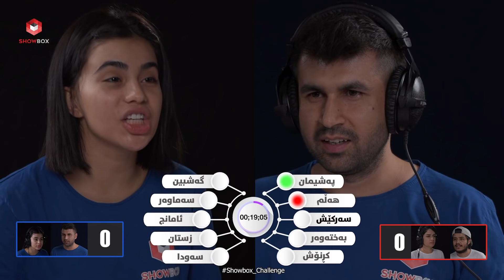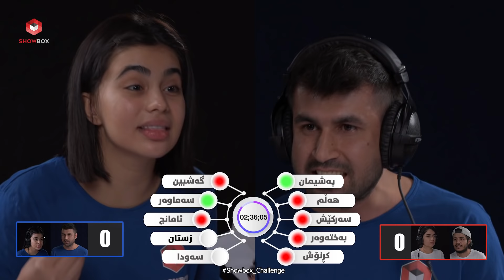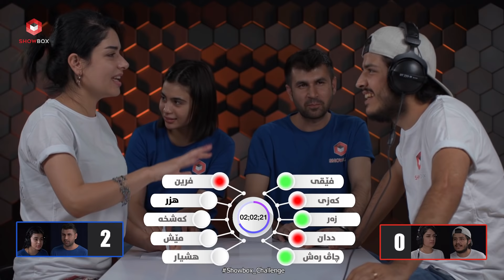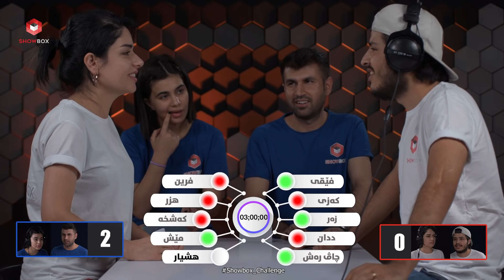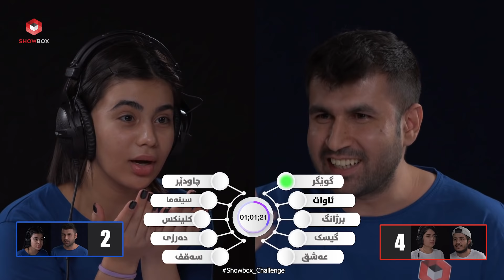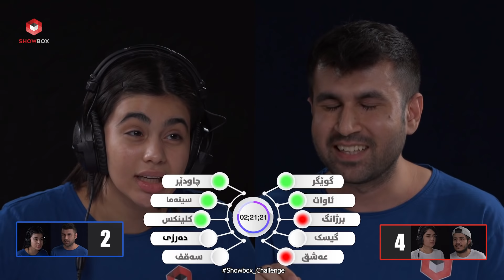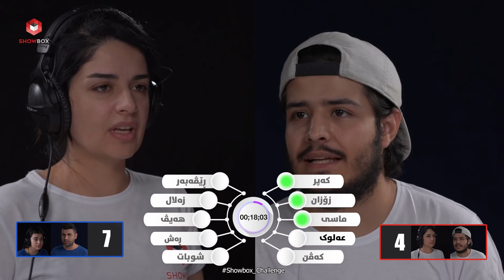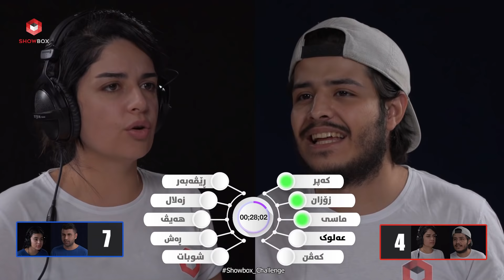چالێنجی چرپە 4 لە شۆبۆکس (challengi Chrpa 4 la ShowBox)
لەم چاڵینجەدا بەشداربووان هەوڵ دەدەن ووشەکانی  بەرامبەریان بزانن بێ ئەوەی گوێبینست هیچ شتێک بن